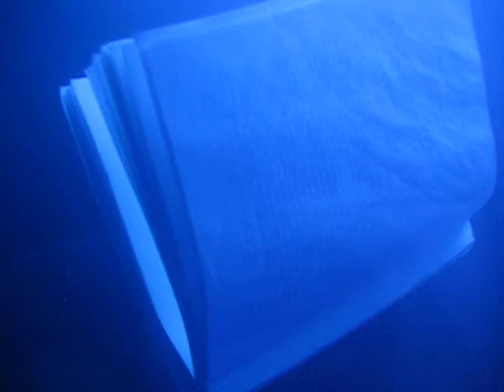Bachelor - The Dual Body by Rhee Ki-Bong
This was taken at the Spore Biennale 08,
this is an installation in which a book of philosophy is thrown into an aquarium.
the book neither sinks nor floats but floats playfully

"In this work, I wanted the dream-like image to be dominant over the meaning or the material"

(sorry for the crappy dialogue going in while i was filming this down)